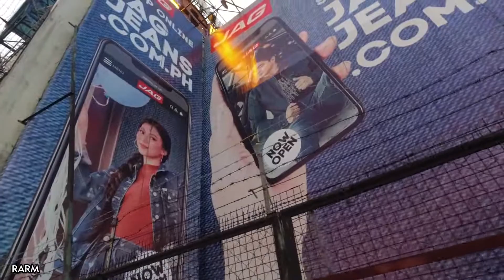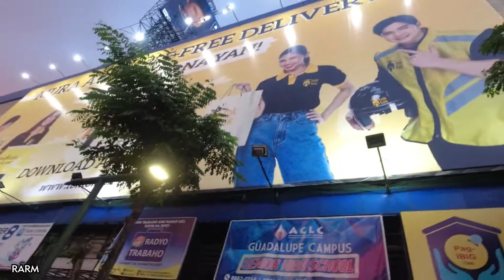EDSA Guadalupe to EDSA Boni Sunset Walk Tour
Total Channel Views as of 09/09/2021:  26,661,645 views